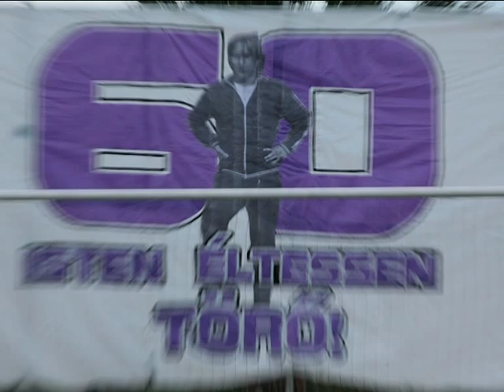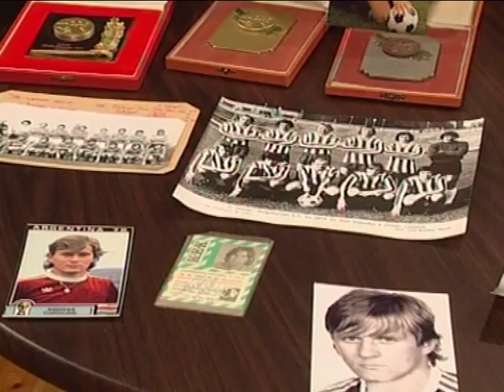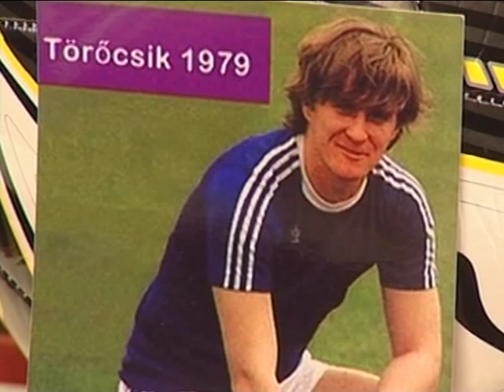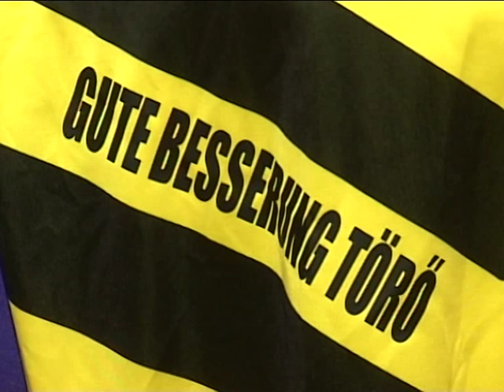60 éves lett Törő, több meglepetés is várta!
60. születésnapja alkalmából köszöntötték Törőcsik Andrást, aki egy dedikált mezt is kapott a Borussia Dortmund játékosaitól. Vendégünk  Borsche Gábor, az UTE baráti kör elnöke.